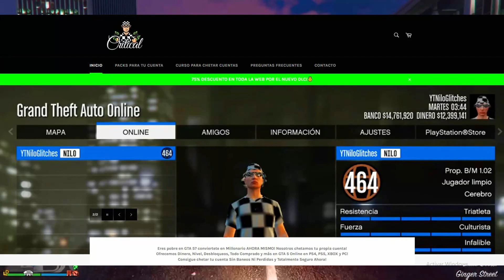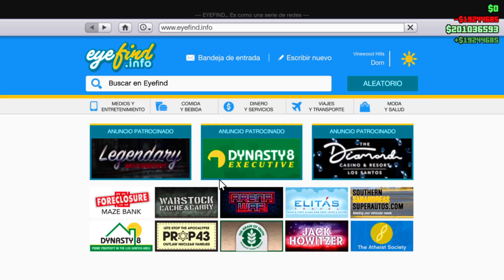Como Conseguir 2,500,000$ En 10 SEGUNDOS en GTA 5 Online! (Truco Dinero GTA 5 Online) Trucos GTA 5